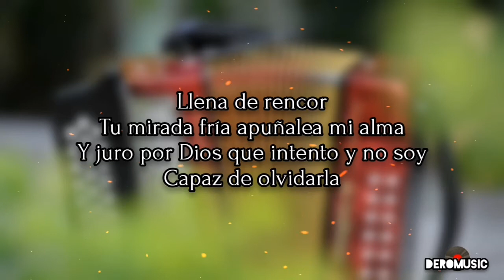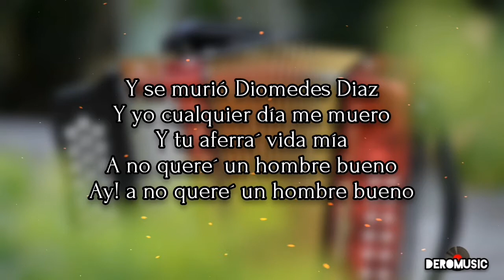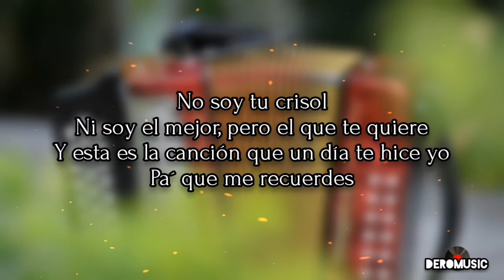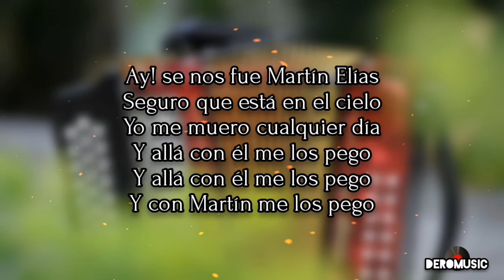Por Regla De Tres - Juancho De La Espriella (Peter Manjarrés) (Letra)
Voz: Peter Manjarrés
Acordeón: Juancho De La Espriella
Álbum: Esencia
Año: 2018
Autor: Rafaél Manjarrez

Vallenatos que hicieron historia
Vallenatos de oro
Por Regla De Tres
Por Regla De Tres Juancho de la espriella
Por Regla De Tres Juancho de la espriella letra
Por Regla De Tres Peter Manjarrés Letra
Por Regla De Tres Peter Manjarrés